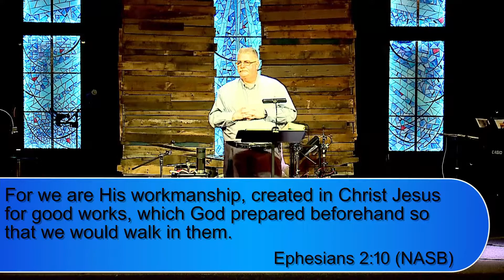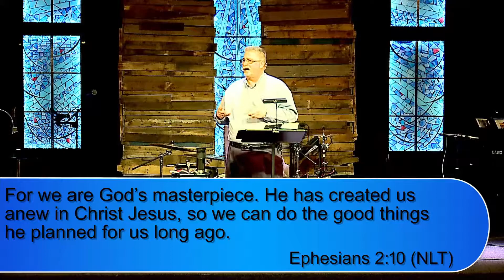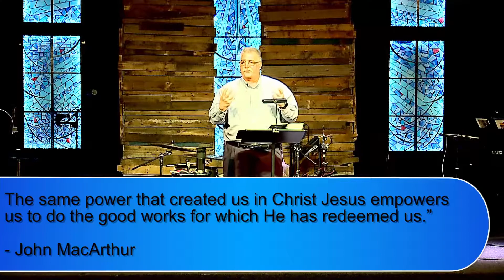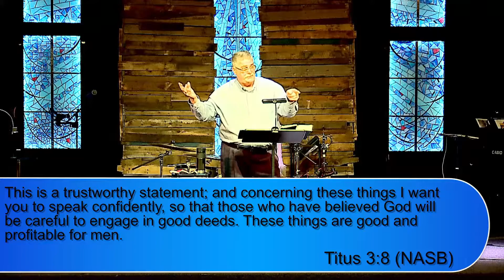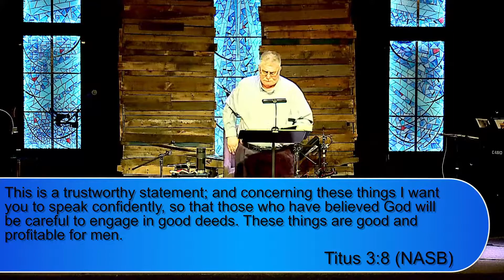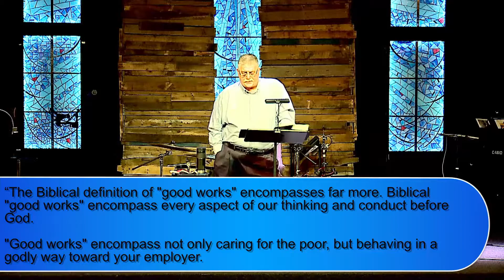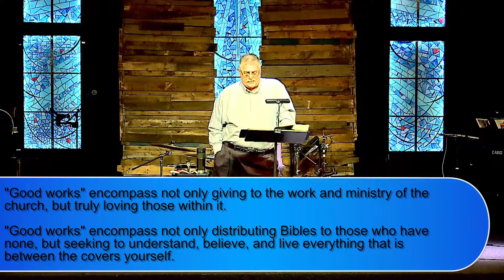We are God's Workmanship